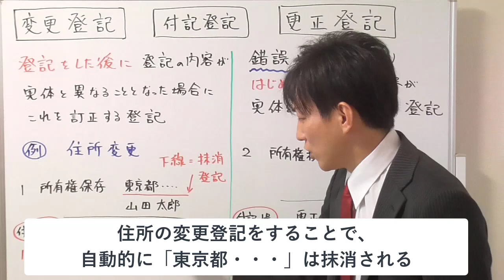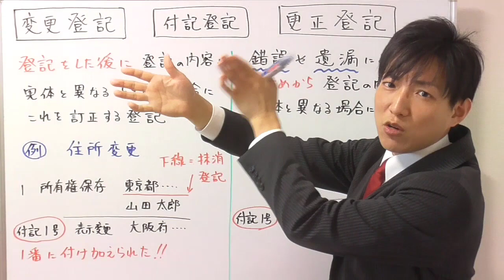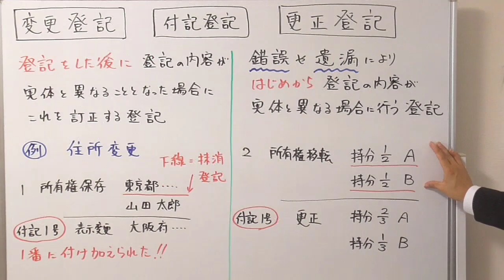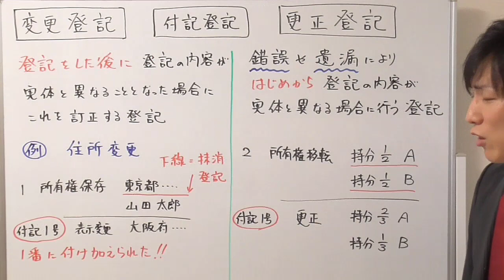【宅建：不動産登記法】変更登記・更正登記と付記登記【宅建通信レトス】